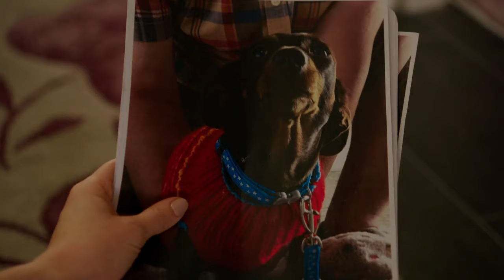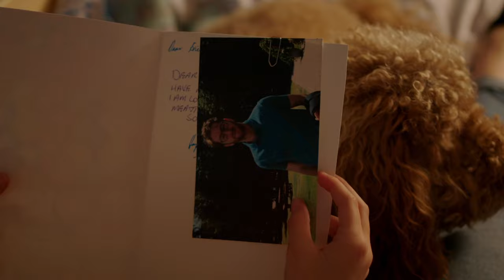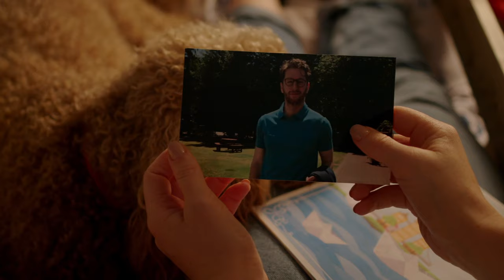Waffle is the best help | Waffle the Wonderdog | Live Action Videos for Kids | WildBrain Zigzag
It’s the Brooklyn-Bells’ breakfast time. Waffle wants to help Jess because her finger is still bandaged after her fall.